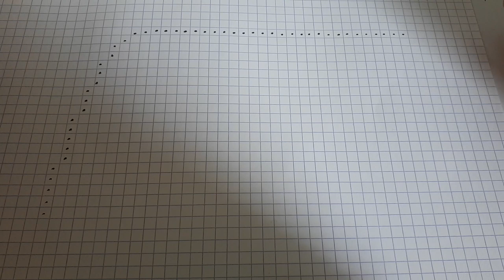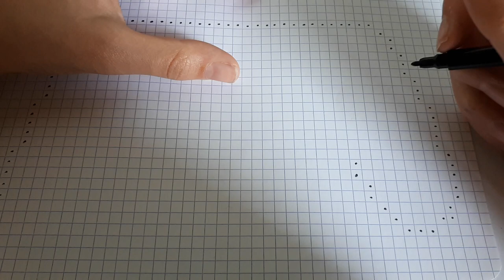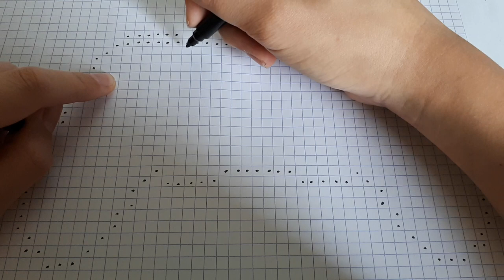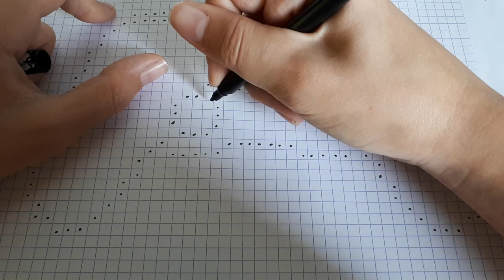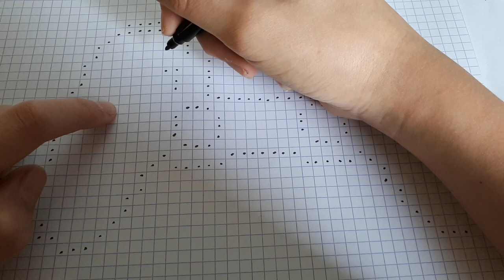[Tuto] Comment dessiner la manette de PS4 en (PIXEL ART)